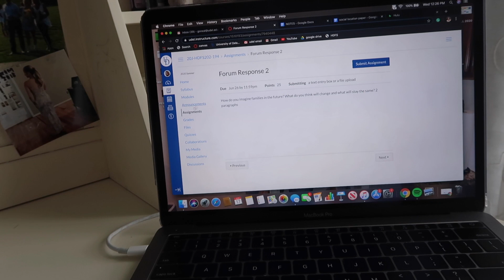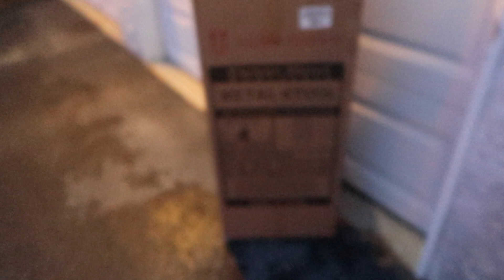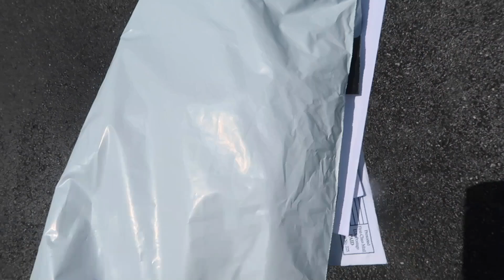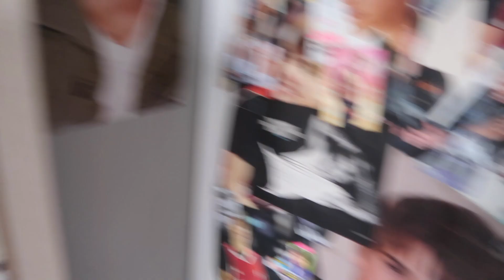VLOG: try on haul and driving around!!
I am a size SM/4 for reference-

(I would size up in these for a more comf fit)

 **LIFESTYLE, FASHION, VLOGS, and BEAUTY***.. stick around:)))